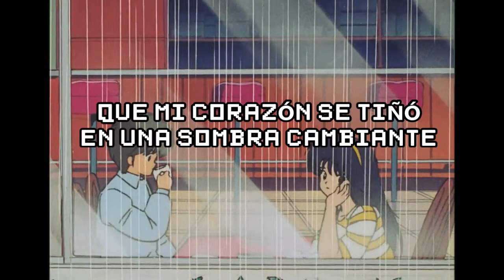Kimagure Orange Road - Kiken Na Triangle SUB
Con voz de Masanori Ikeda, esta canción forma parte del OST para el anime "Kimagure Orange Road".